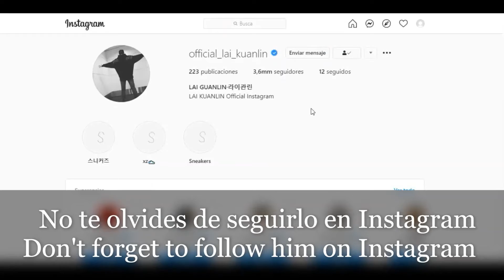Lai Kuanlin Instagram / Weibo 02-09-2021